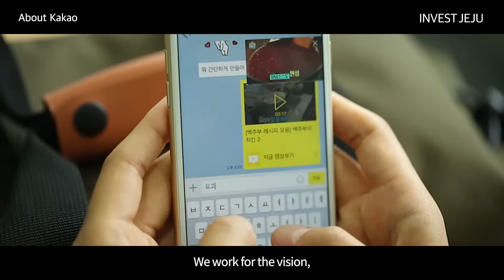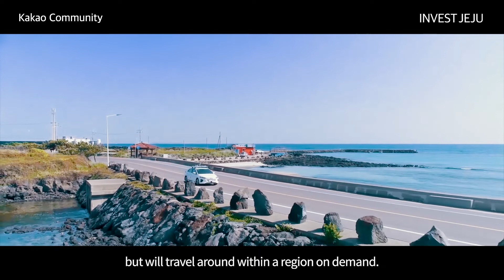[ENG] 「Jeju Business Newsletter」 9th Edition :: KAKAO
Kakao is a household name in Korea as one of the most well-known mobile and internet service providers, and the very first company (then Daum Communication) to relocate to Jeju. The digital Jeju content production and the advent of brand-new consumers heralded the transformation of the Jeju industrial structure.
Interview with Lee Jae-seung from the Jeju Relations Cooperation Team at Kakao Corp.